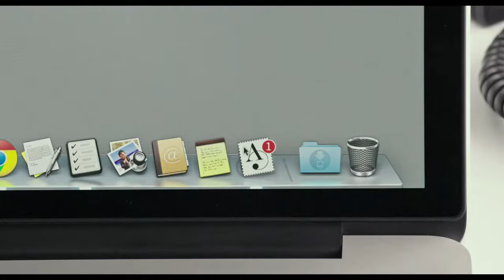Lo stagista Inaspettato - Nuovo Trailer Ufficiale | HD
Chi ha detto che a 70 anni è troppo tardi per diventare stagisti? Una divertente commedia con l'icona di Hollywood Robert de Niro.

Una società di moda assume uno stagista decisamente fuori dagli schemi: Ben Whittaker (Robert De Niro) un settantenne pensionato che ha scoperto che in fondo la pensione non è come immaginava e decide così di sfruttare la prima occasione utile per rimettersi in pista. Nonostante le diffidenze iniziali, Ben dimostrerà alla fondatrice della compagnia (Anne Hathaway) di essere una valida risorsa per l'azienda e tra i due nascerà un'inaspettata sintonia.